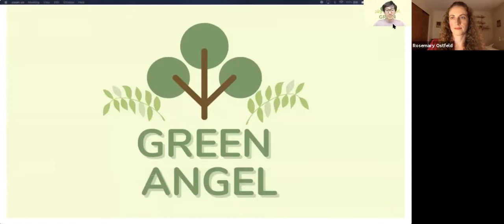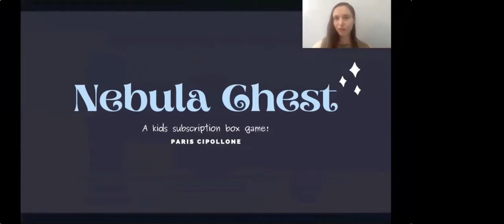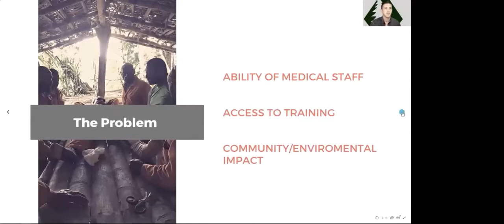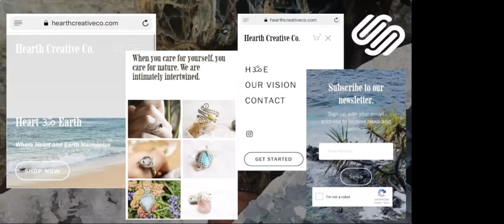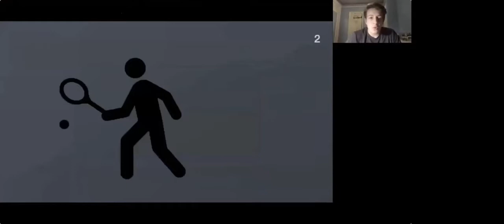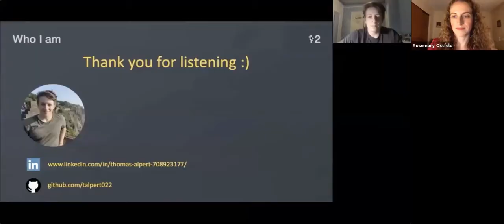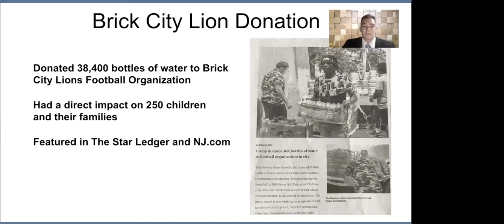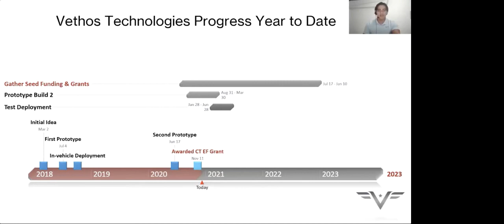Wesleyan Start-Up Incubator Program Pitch Night 12/1/2020